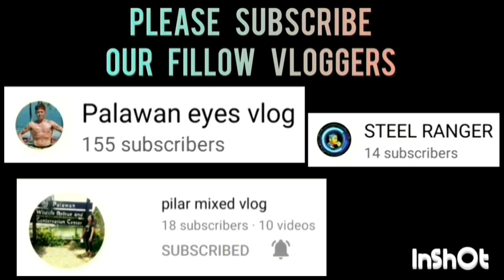ERIC MARINE PRODUCT VS BATANG BLISS GAME HIGHLIGHTS | OPEN CATEGORY, JULY 5,2023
ERIC MARINE PRODUCT VS BATANG BLISS GAME HIGHLIGHTS | OPEN CATEGORY | PUWBA STA. MONICA CHAPTER BASKETBALL TOURNAMENT 2023 AT STA. MONICA COVERED COURT, BRGY. STA. MONICA, PPC | JULY 6,2023